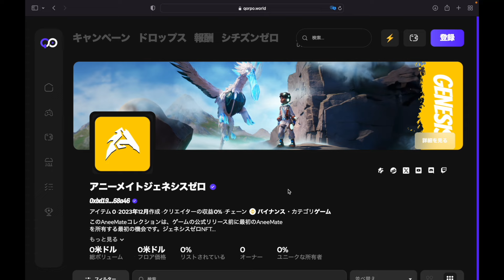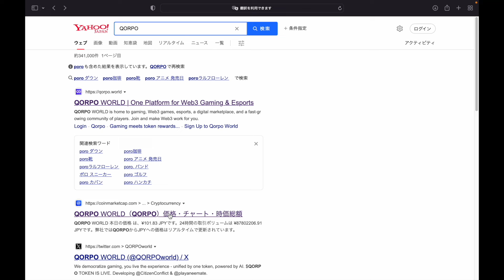【QORPO】アンリアルエンジン５を搭載したAAA品質のBCGなどが遊べるプラットフォームをご紹介!!【NFTゲーム】【BCG】【WEB3game】【Gamefi】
高品質なBCGを1つのトークンで横断して遊ぶことができるゲームプラットフォーム、「QORPO」のご紹介です！

ウォレットやマーケットプレイスなどもゲームを横断して利用できるゲームプラットフォームですので、ゲームを乗り換える際にも煩わしい手間がないというメリットがあります！

色々なBCGをプレイしたい！という方にはぜひおすすめのプラットフォームとなっておりますので、チェックしてみてください！♪( ´θ｀)ノ